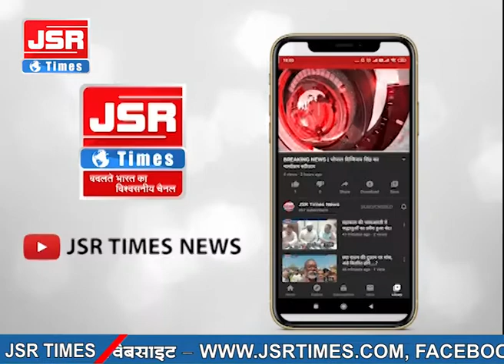अनाज मंडी में मशीन का पट्टा चढ़ाने पर हुआ दर्दनाक हादसा।